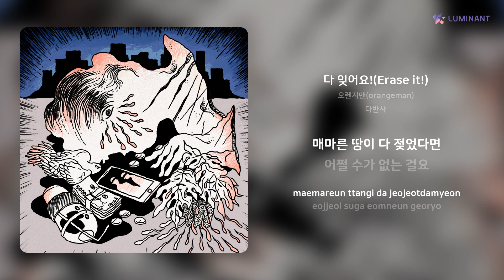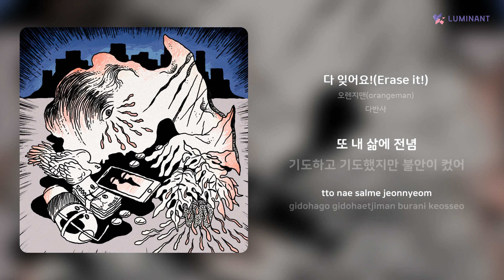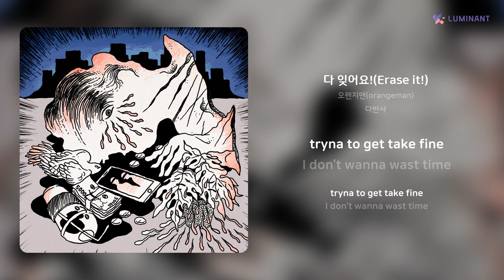오렌지맨(orangeman) - 다 잊어요!(Erase it!) | 가사 (Lyrics)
Artist: 오렌지맨(orangeman)
Track: 다 잊어요!(Erase it!)
Album: 다반사
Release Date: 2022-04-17